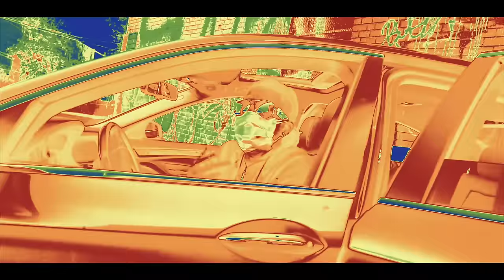Jdubbz - “Check On Me” Official Music Video [Shot by @uninvitedfilms]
My hit song “Check On Me” from my previously released EP “Eye On The Dollar” has reached ( and surpassed) 100K on @spotify!

As agreed, I will be releasing the video immediately!

Thank you to all of my supporters worldwide for keeping me going & for playing a role in this success!

Thank you to my hometown of White Plains giving me the support needed to thrive in this industry. Truly 914 Til’ I Die!

Jdubbz newest HIT single "V.I.P."". from his forthcoming project "Young, Wild & Reckless" is available for purchase & streaming on all distribution platforms worldwide 🌎 🌍

The music video shot by @uninvitedfilms is finished & ill be releasing it within a few weeks! Ill hit ya with a snippet first! 😉The official music video to Jdubbz high-energy hit song "Check on Me" from his previously released EP "Eye On The Dollar".

My most recently released single “Jim Crow” also from my forthcoming album “Young, Wild & Reckless” is still doing INSANE numbers 📈 on ALL digital distribution platforms.
Over a quarter-million streams on @spotify alone!

Check it out if you haven’t heard!

Stay updated on: InnerCircleRecords.com

If you ready for “Lambo” ft @youngpicasso159 spam the comments with 🏎 !!

New music soon come 💥

If you haven’t already done so, make sure to check out “Do More Talk Less”, Jdubbz 2nd studio album- which is out on your favorite streaming platforms!

InnerCircleRecords.com